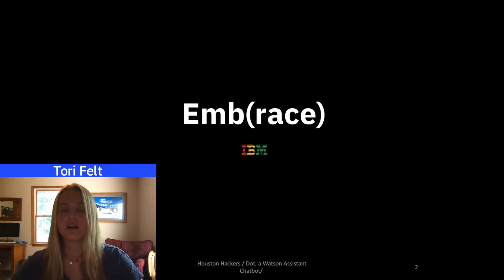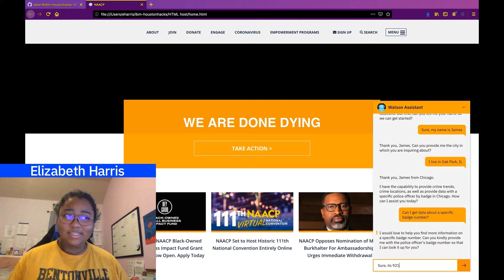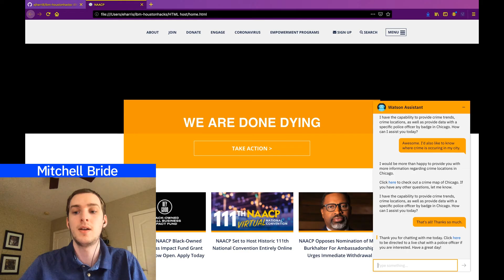Dot, a Watson Powered Police Chatbot